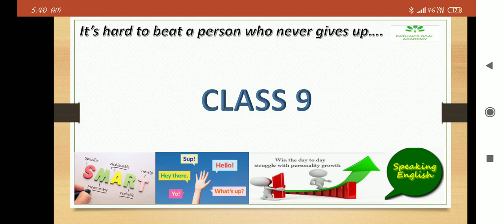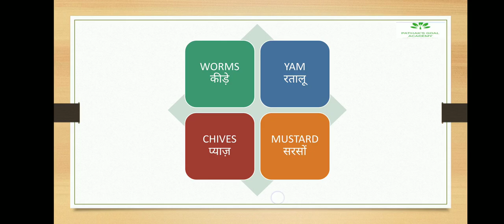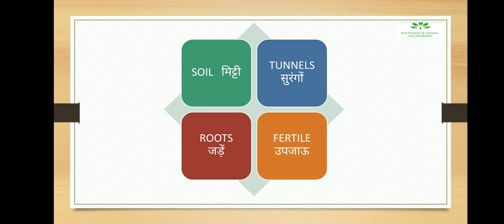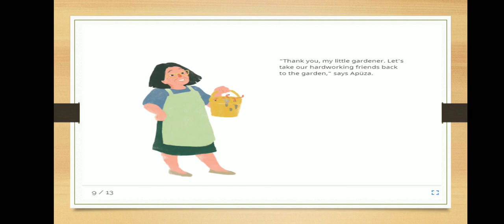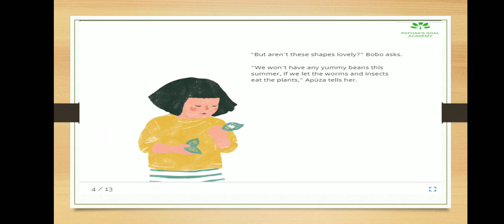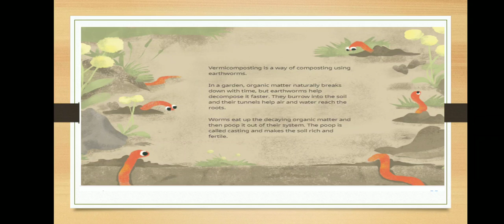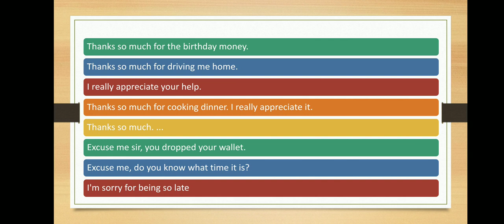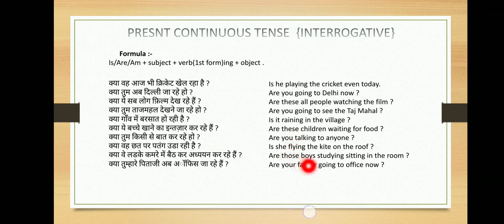How to learn& speak English quick? English bolna kaise sikhen?PART 9 जल्दी इंग्लिश बोलना कैसे सीखें?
part 6

part 7